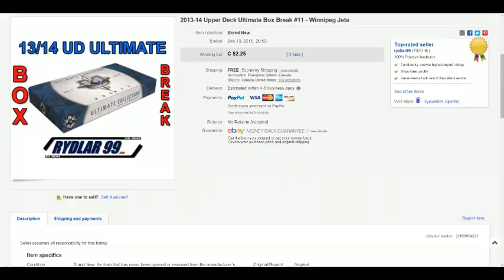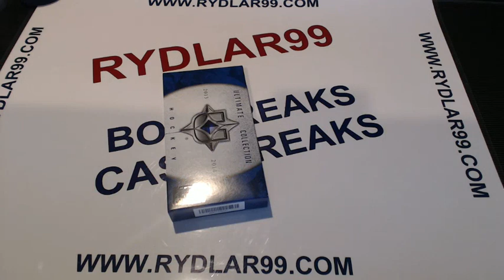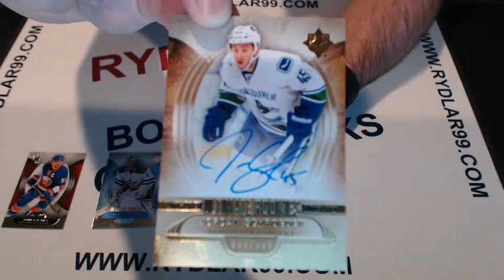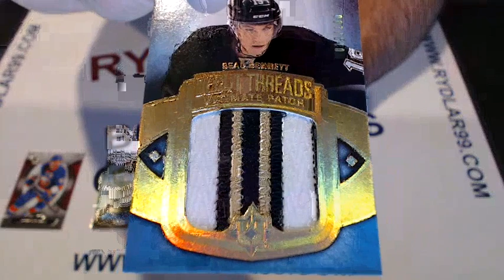Dec 13, 2015 - 13-14 Upper Deck Ultimate Box Break #11 - NE221149117